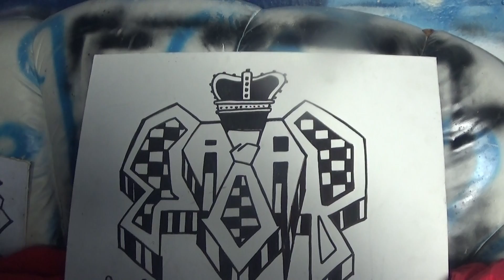RAP KING PHENOMENON RAZAR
RAP RULEZ RILEZ KING WANDERN RICHTIGEAR HOCH KING PHENOMENON RAZAR THE TAZAT KING TOWERS